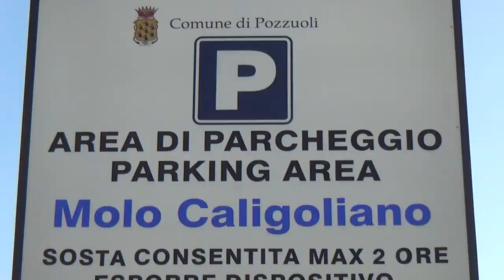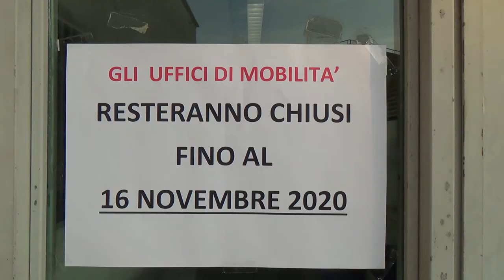Pozzuoli, ordinanza anti-Covid: chiuso il lungomare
Pozzuoli, ordinanza anti-Covid: chiusi il lungomare Pertini e la passeggiata sul Lago d’Averno. Ordinanza anti-Covid19 del sindaco di Pozzuoli: chiusi ai pedoni da sabato 7 a lunedì 16 novembre il Lungomare Pertini, il lungolago d’Averno, la darsena e la villetta di Lucrin.